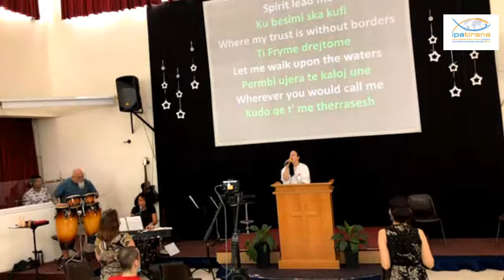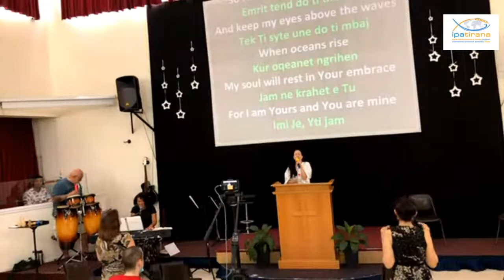IPA Sunday 2020 0712